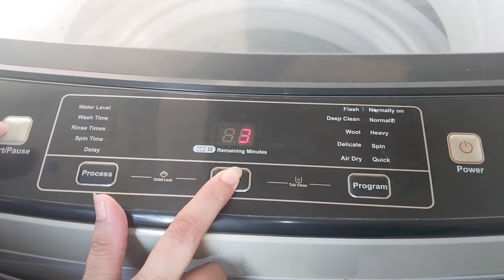Best kitchen & Home Tips and tricks | Cleaning | useful tips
AOA I hope you are all well Mary aj KY vlog my ap ky sath apni kitchen tips cleaning tips useful kitchen tips and tricks tips and tricks kitchen organization ideas kitchen hacks kitchen useful tips gharelu tips kam any waly kitchen tips best kitchen tips cleaning tips cleaning vlog cleaning motivation home hacks home tips and tricks useful kitchen tips useful home hacks how to clean how to organize sub ap KY sath share karo gi to video ko full watch Karna ur like share subcribe and thumbs up 👍 dy